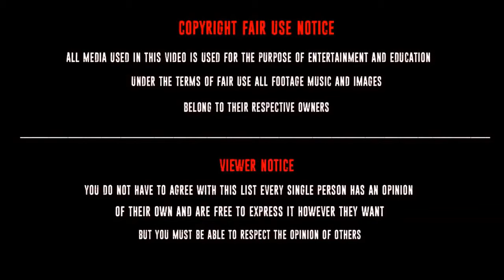Goku stops Frieza's army from killing Gohan | Dragon ball super